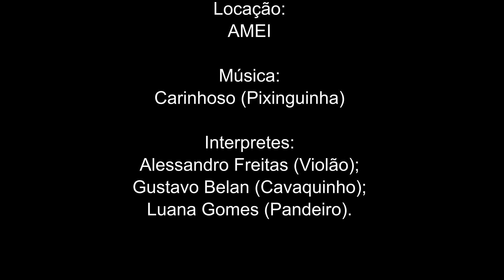CARINHOSO (Pixinguinha)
Música Carinhoso (Pixinguinha) executada no meu Recital de Aniversário na AMEI, com a participação especial do cavaquinhista Gustavo Belan e a percussionista Luana Gomes.

🛒 Faça suas compras online e apoie o canal através deste
Lá você encontrará sugestões de venda de instrumentos, acessórios musicais e muito mais, além de outros produtos de diversas plataformas que podem ser do seu interesse, disponíveis na aba Comunidade.

🎓 **CURSOS ONLINE QUE RECOMENDO** 🎓

Sua participação é fundamental para o crescimento do nosso espaço musical! ✨